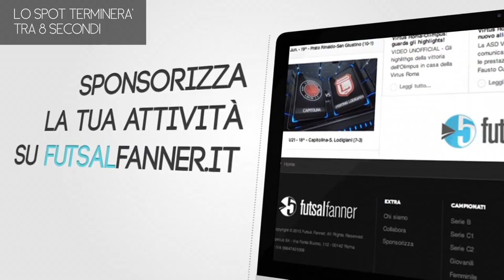Serie A2 - 8^ - River Plate Vs Blu Ip Four Exquilia - legacalcioa8.it